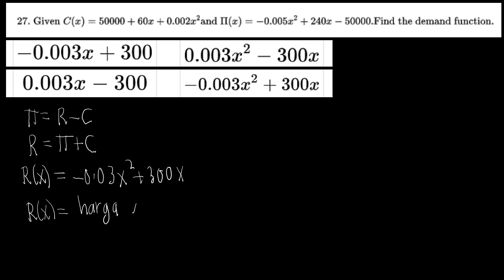GEN MATH 2 PART B 27 AM015 2020